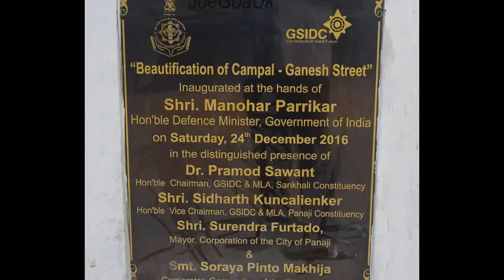Campal Ganesh Street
Beautification of Campal Ganesh street inaugurated on 24.12.16 when only about 10% of it completed. Publicity Stunt?
Opp Bal Bhavan, Parade ground